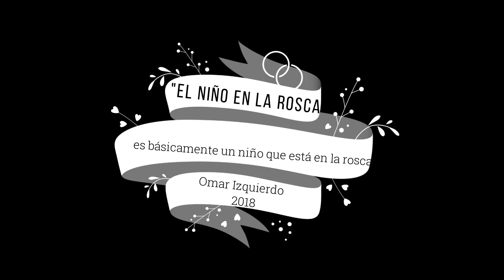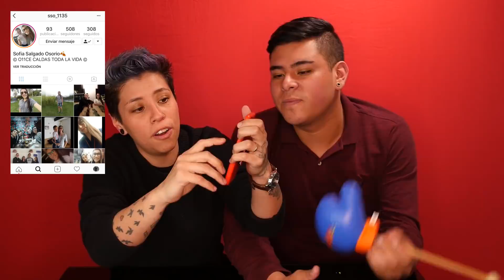Les contamos la VERDAD! REYES MAGOS y la ROSCA Storytime | AlinautaExpuesto | Alí Izquierdo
AMIGOOOOS!! CUÁNTOS DE USTEDES NO CONOCIÍAN LA TRADICIÓN DE LA ROSCA??? CUÉNTENME EN LOS COMENTARIOS!!

ESPERO QUE LES HAYA GUSTADO ÉSTE VIDEO, LO HICIMOS CON MUCHO MUCHO AMOR .

¡LOS AMUUUUUUUU!